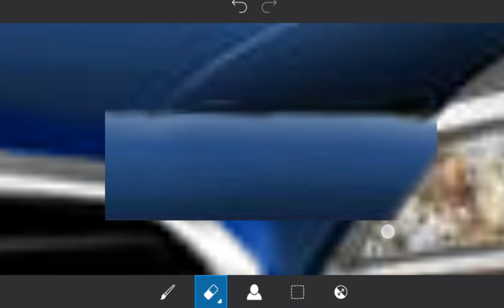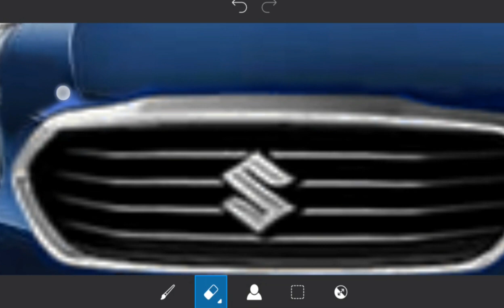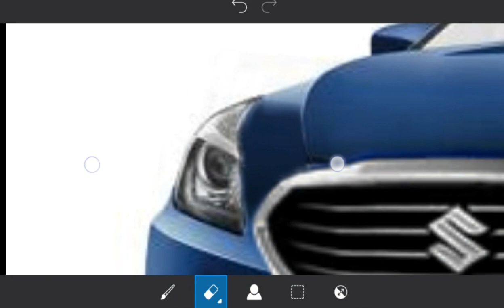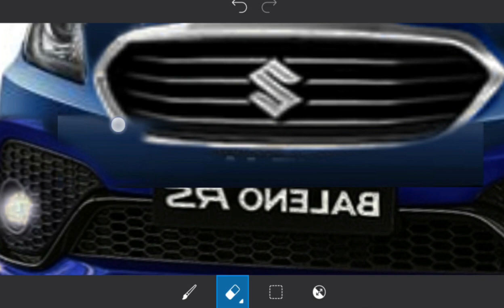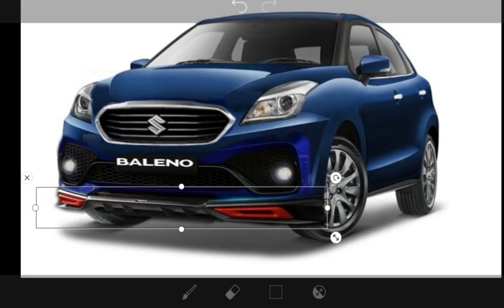2020 Maruti suzuki Baleno Modified And Design similar to Suzuki Dzire||BM Designs